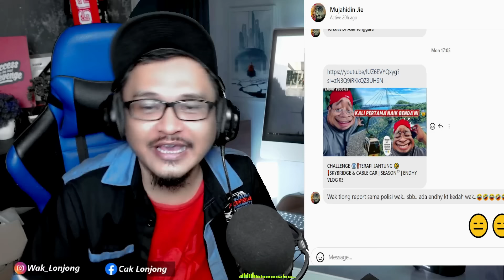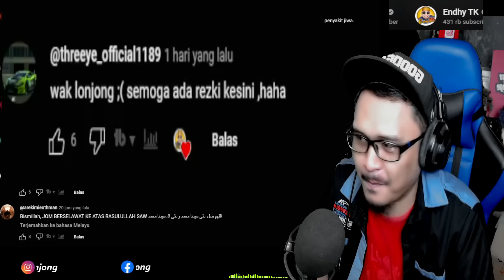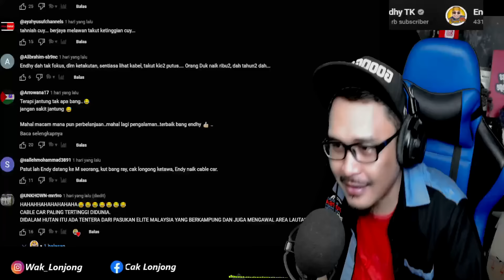AMPUNNN PERUT SAYA SAKIT‼️ INI PARAH‼️ POSE MACAM APA INI⁉️ | Wak Lonjong